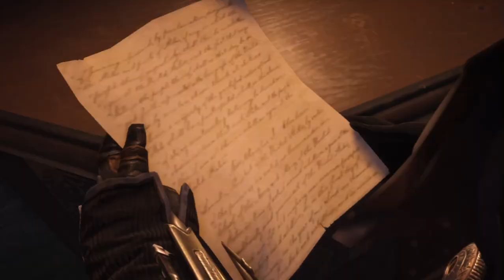Assassins Creed Syndicate - #4-7 - Tocando de ouvido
Detonado 100% de Assassins Creed Syndicate
Sequencia 4 - Memoria 7 -  Tocando de ouvido